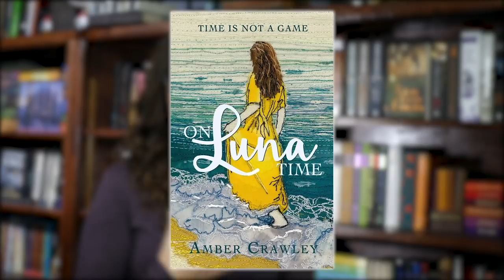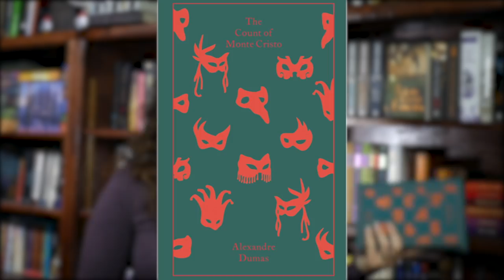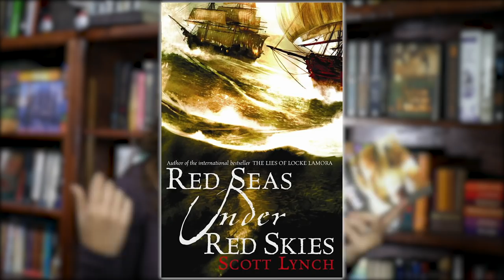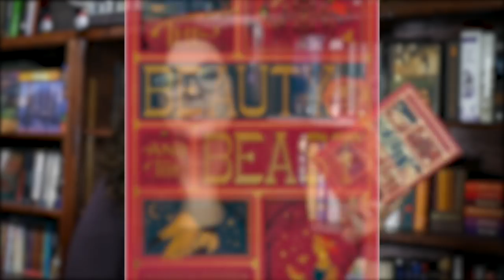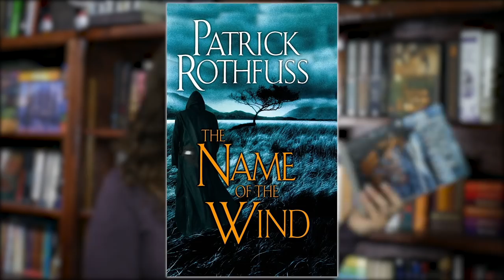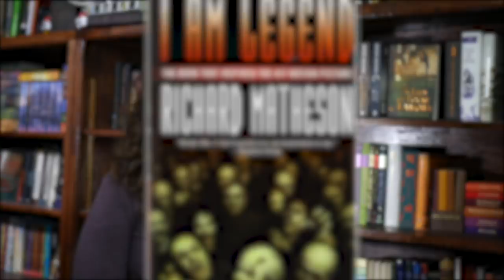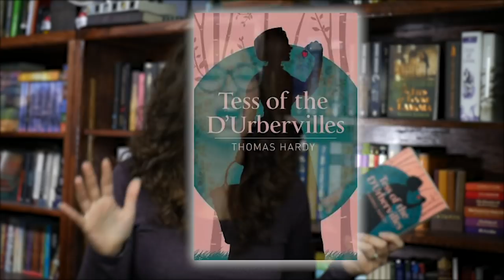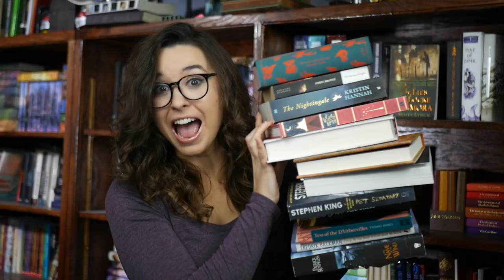My Favorite Books of 2019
On Luna Time

Pet Cemetary

The Count of Monte Cristo

The Nightingale

Red Seas Under Red Skies

The Republic of Thieves

The Fifth Season

The Beauty and the Beast

Wheel of Time

The Name of the Wind

The Troop

I Am Legend

Wuthering Heights

Tess of the D'Urbervilles

Things My Son Needs to Know About The World